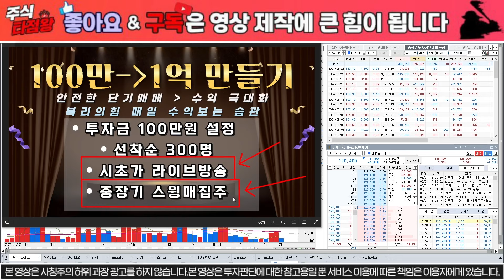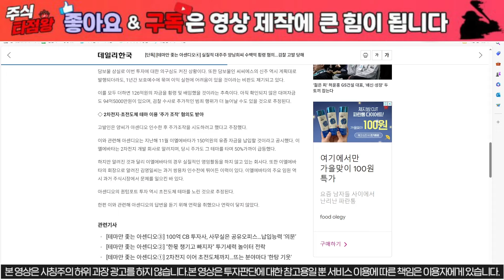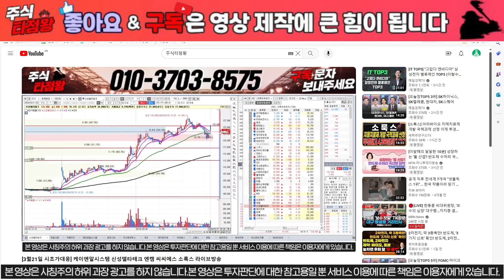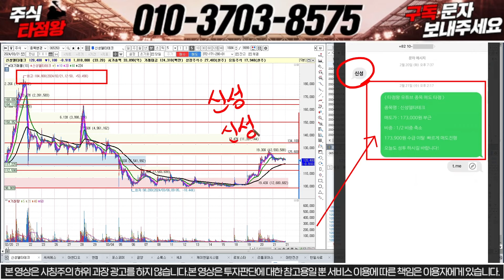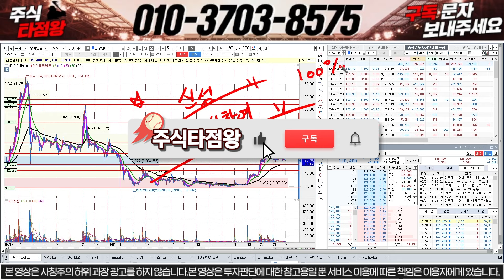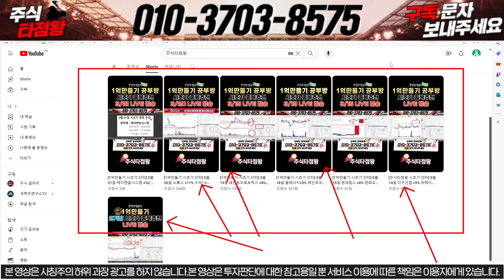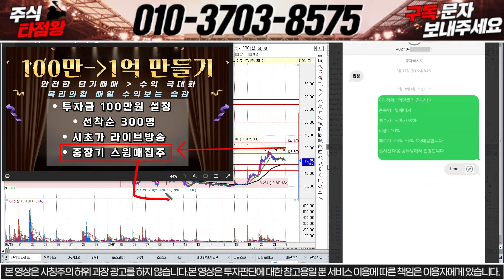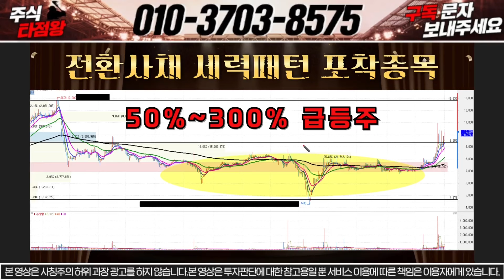[신성델타테크] 퀀텀포트 전환사채 주가조작 적발 수급쏠린다 내일+17% 급등출발 하지만 이가격에서는 매도해야합니다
신성델타테크 전략 대응자료 꼭 받으셔서 대박나세요

"신성" 이라고 보내주시면 자료 보내드립니다.

1) 당일단타(시초가매매)
2) 매집주
3) 종목 실시간 브리핑
4) 종목상담 및 진단